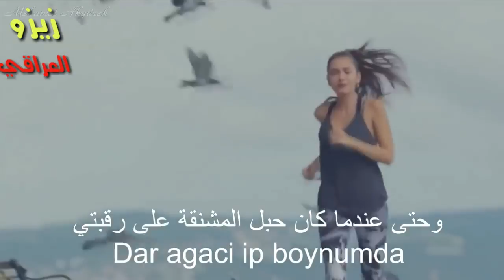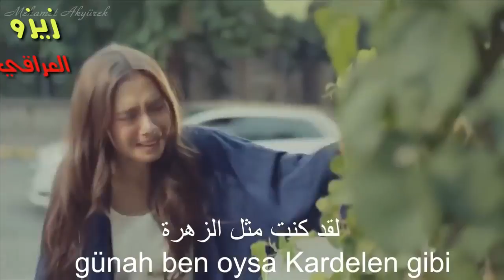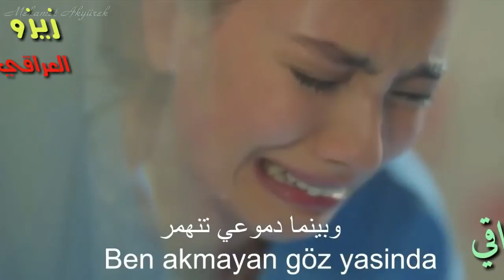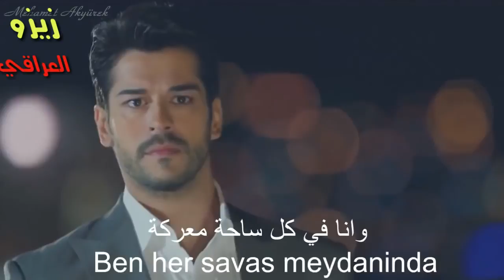نور الزين جديد (مو طلعت روحي )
اغاني حزينه